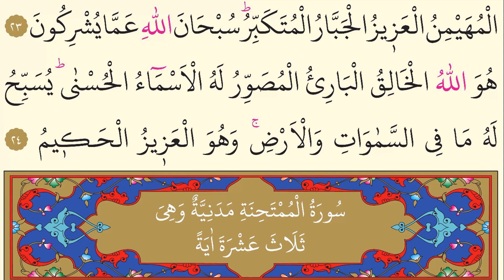59- Haşr Suresi - Ahmet el Acemi - Arapça (Yed-i Beyza)